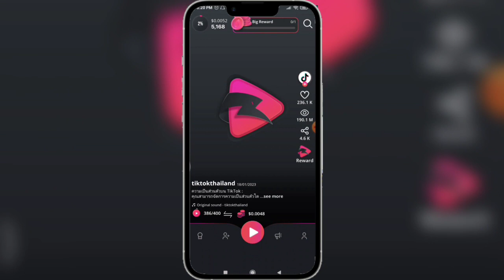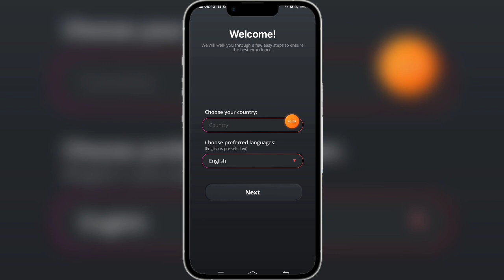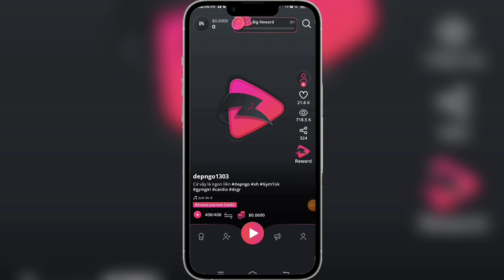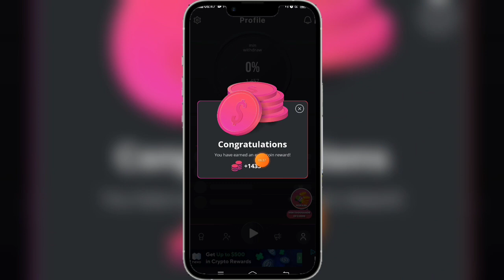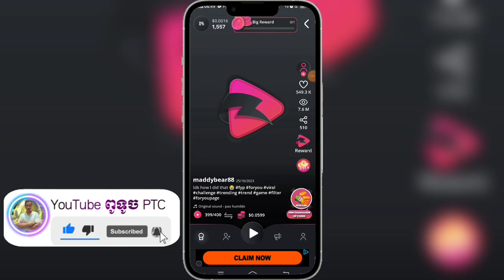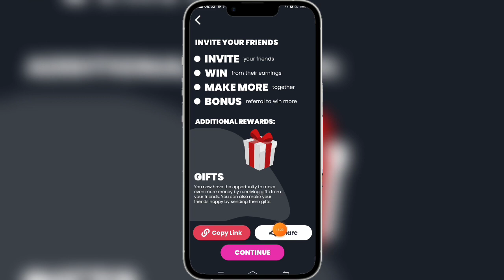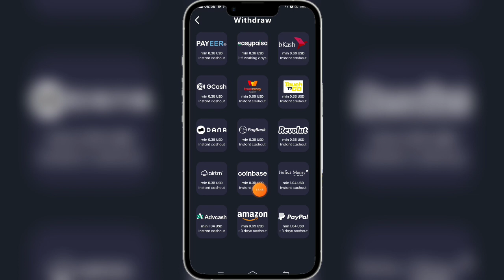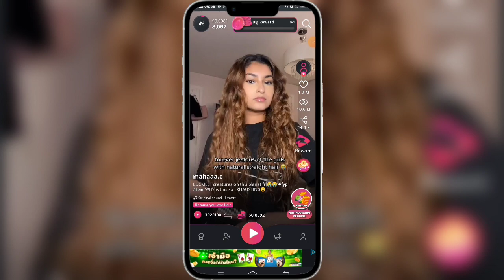កម្មវិធីមើលវីដេអូ TikTok បានលុយពិតដកបាន100% រកលុយតាមទូរស័ព្ទ#2023